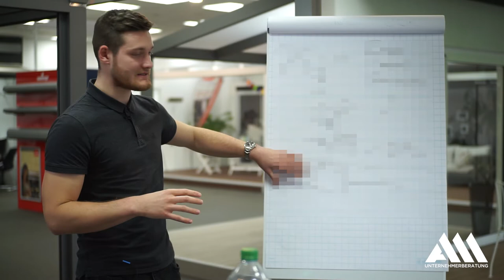Kunden-Interview: Wie dieser Händler Terrassenüberdachungen über das Internet vermarktet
In diesem Video erfährst du, wie Phillip Ofer Terrassenüberdachungen  über das Internet vermarktet und so auch in der saisonschwachen Zeit mehr Umsatz zu schreiben.

Wir hoffen, dass dir das Video gefallen hat. Falls du noch Fragen hast, dann kommentiert einfach unter dieses Video. Über Feedback freuen wir uns auch!